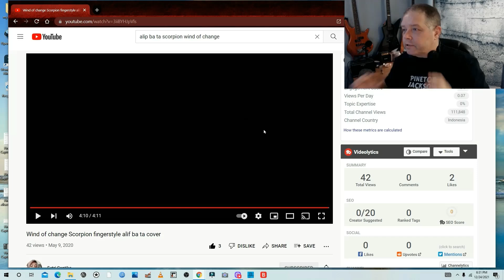FIRST TIME REACTION RJ REACTS TO ALIP BA TA